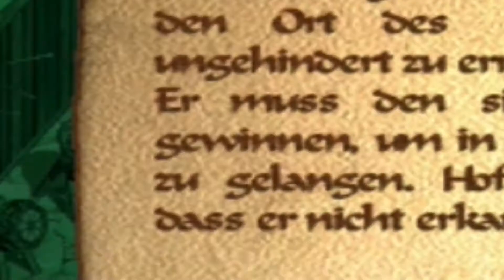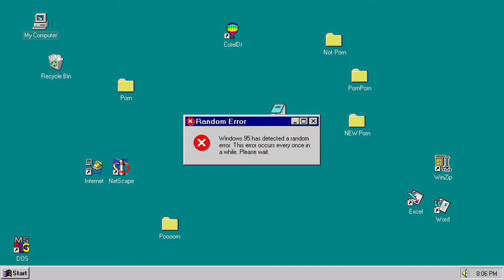Den Bogen überspannt [Robin Hood - Die Legende von Sherwood] - [39]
Um Marian wiederzusehen, nimmt Robin alleine an ein Bogenschieß-Wettbewerb teil. Kann das gut gehen?

🎮 SPIEL :
▶Titel: Robin Hood – Die Legende von Sherwood
▶Entwickler: Spellbound Entertainment
▶Erscheinungsjahr: 2002
▶Plattform: Windows, Mac OS X

🔗 SOCIAL MEDIA & WEITERE LINKS :
Für mehr Turbomodus gibt es hier was zum draufklicken: